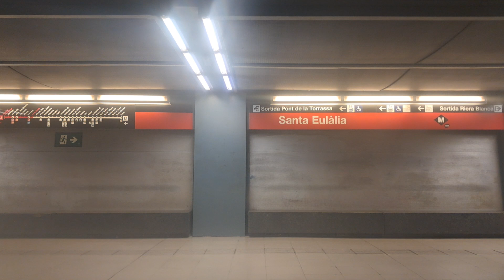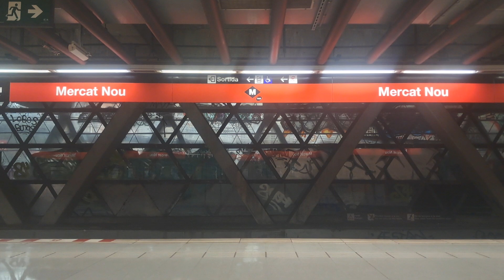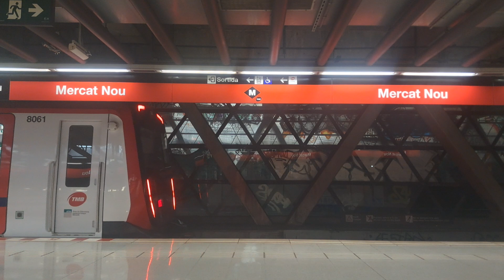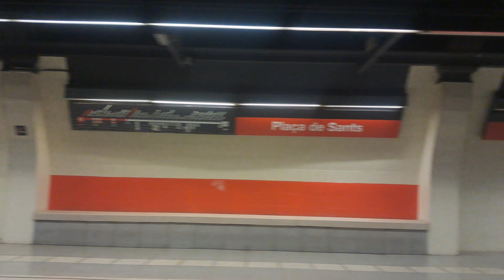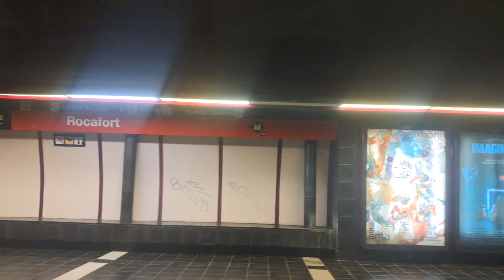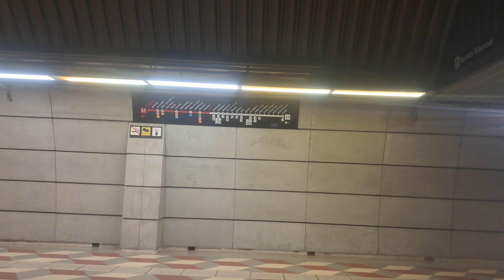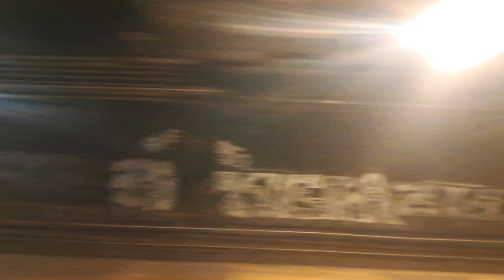Metro L1 Trayecto Santa Eulalia - Glories en Serie 4085